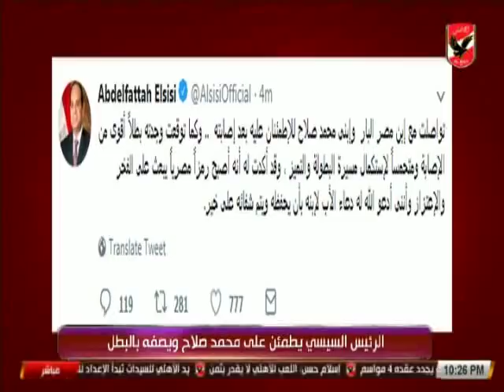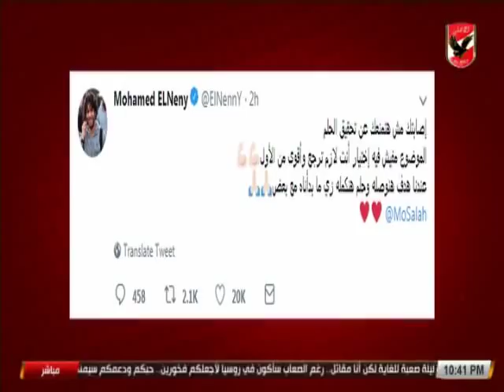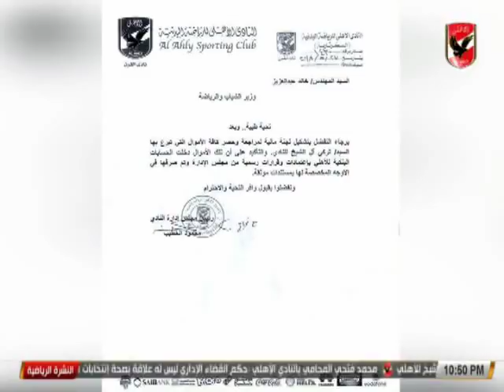النشرة الرياضية | تعرف على اخر اخبار الاهلى 27-5-2018